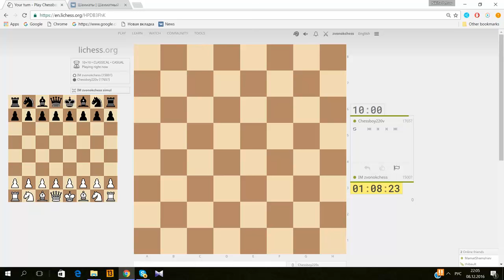Сеанс одновременной игры ВСЛЕПУЮ на 10 досках